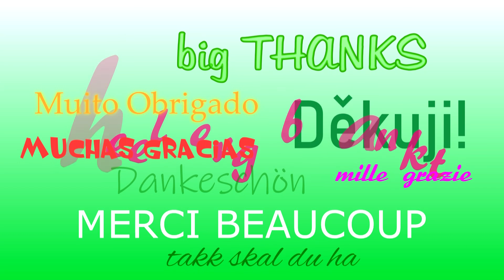01.05.2020 Touristenfahrten No.1 Nürburgring Nordschleife Green Hell Ringpressionen no crash \o/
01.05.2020 Touristenfahrten No.1 Nürburgring Nordschleife Green Hell Ringpressionen no crash \o/ ☺ Big THANKS * MERCI BEAUCOUP * mille grazie * Muito Obrigado * takk skal du ha * muchas gracias * heel erg bedankt☺ * Děkuji! * Dankeschön ♥
...es gibt noch was vom 01. Mai ´20  ;) Bis bald am Lieblingsort ♥

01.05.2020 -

...wenn noch Zeit bleibt, lade ich hier zukünftig ein paar Fotos hoch ...BESCHEID ;))

E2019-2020/1 - 0001 Kontaktlose Touristenfahrten 01.Mai 2020 Nr.1 Ex-Mühle Kesselchen bis Karussell \o/